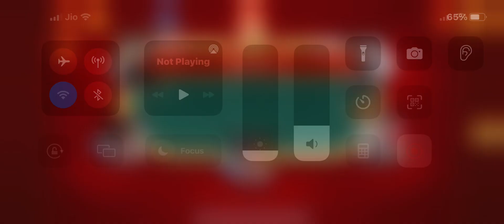700 cr pot Didi ne aate he Line Lagadi teen patti octro affu ansari